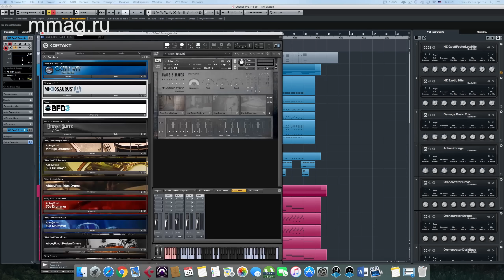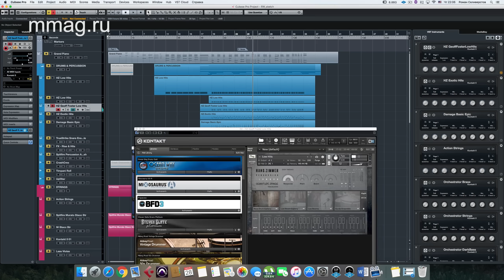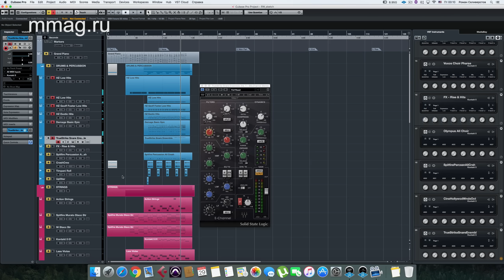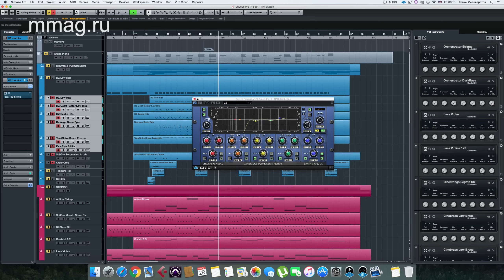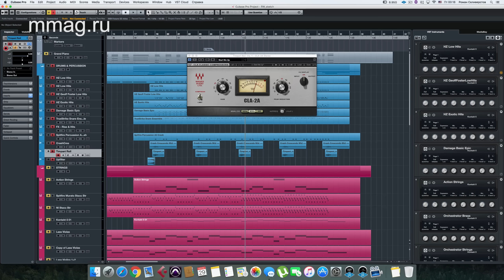Real Work 24, часть 2 - Создание эпичной музыки в Cubase: сведение ритм-секции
В этом выпуске Real Work мы продолжим сведение оркестрового трека и разберем особенности обработки ритм-секции, уделим внимание таким элементам как высокочастотная перкуссия и окраска малого барабана.